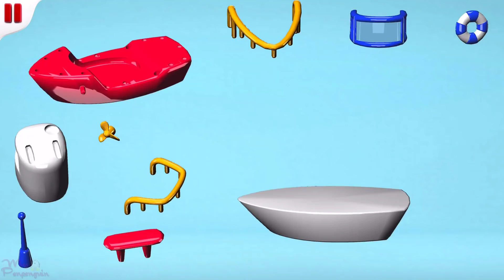Build & Play 3D Kids Games | Trucks, Digger, Helicopter - Play Fun Construction Games for Children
Build and Play 3D Kids Games By Croco Studio

Little Builders - construction site fun for 2-6 year old children!

Little Builders is the first 3D app for children aged 2-6 years that want to explore the world of being a real little builder. Depending on the child’s age, all animations and functions can run automatically or be controlled through a tap.